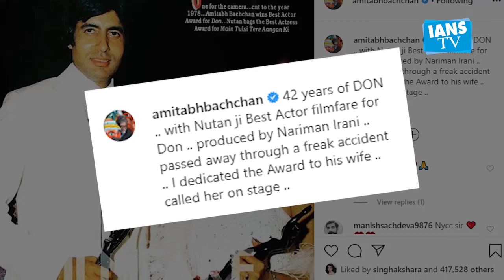Big B remembers '42 years of Don', shares major throwback photo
Chandra Barot iconic "Don" opened 42 years ago on May 12. Big B on Tuesday, took to Instagram to share a major throwback photo from an award function where he won the best actor award for his performace in "Don".